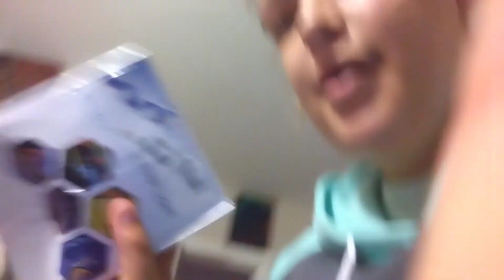Jack Dollar deals haul!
i use dallar tree paints
1 part paint other half is just WATER and shake it in a bottle i got from dallar tree i sometimes use paint from hobby lobby or michales i also use pre mixed paint i get from hobby lobby

i get the cell magic from hobby lobby
link to cell magic
i use all differnt kind of paints

facebook 3 facebook art pages
chrissyartcreation
chrissyacrylicpours
chrissywoodburn

instgram-
chrissyartcreation
chrissyacrylicpoursandwood'
mtn_dew_girl1
instgram-maxiebear1
tiktok is chrissyartcreation